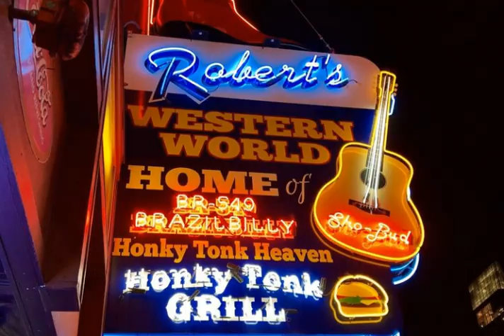Kelley's Heroes, Orange Blossom Special, live at Robert's Western World, 07-24-2021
Joe Fick (bass), Luke McQueary (guitar), Billy VanVleet (drums).